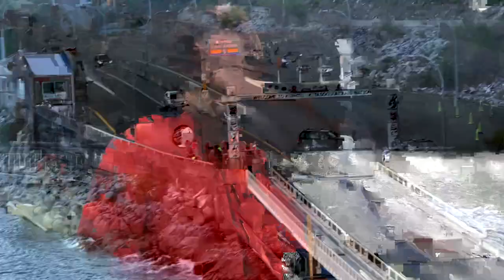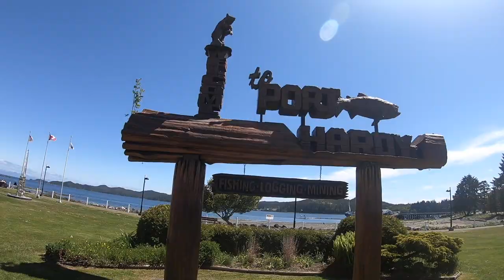BC Road Trip | Part 5 of 5: 24 hr Ferry Rides & Island Vibes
~~ Driving from Moricetown, BC to Port Alberni, BC ~~

Our return to Vancouver Island after exploring the north to visit Hayle's family, community, and Tahltan territory. The final video of our series, enjoy!

Captured with:
* GoPro Hero 5 & IPhone 8+